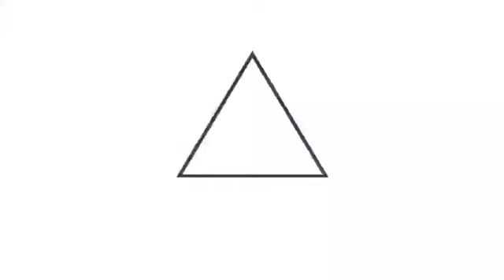Gobierno entrega alimentos a las familias residentes en Huizúcar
AyudaALaPuertaDeTuCasa 📹📺 || El Ministerio de Vivienda ha llevado al caserío La Esperanza, del municipio de Huizúcar, en La Libertad, cestas solidarias para apoyar a las familias de la zona.